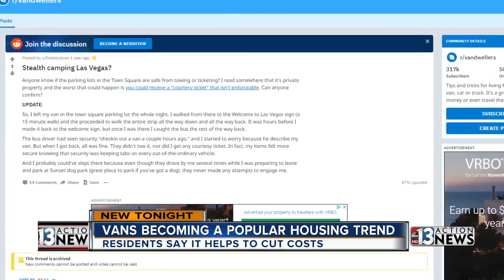Van life becoming more common as cost of living outpaces incomes